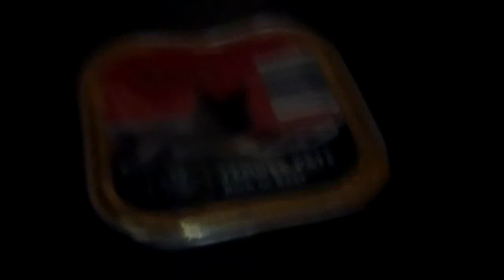Jar documentarys : the wild fat husky